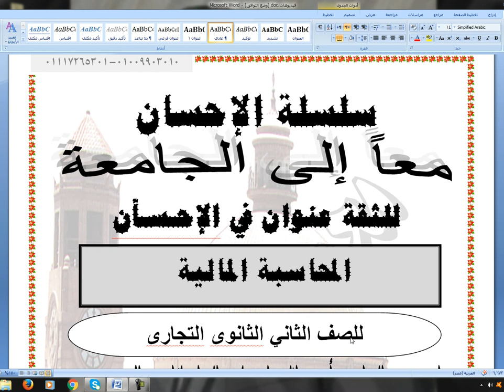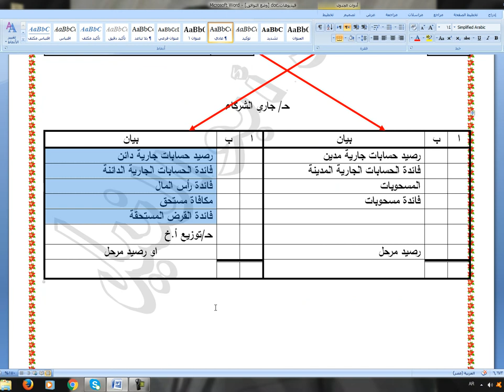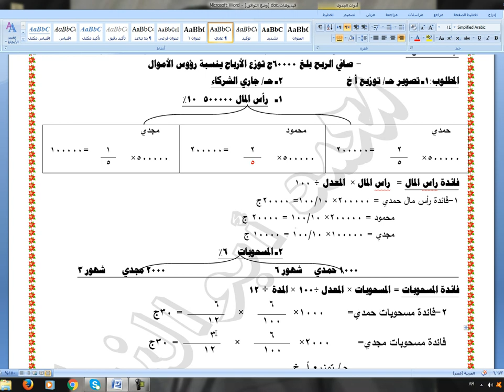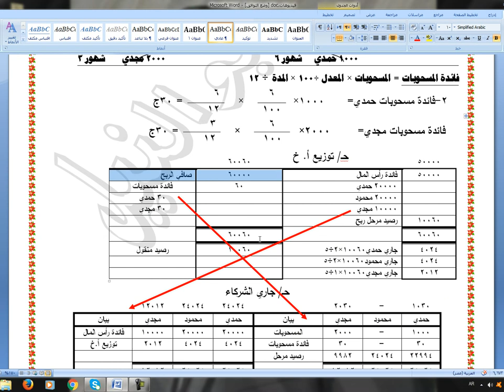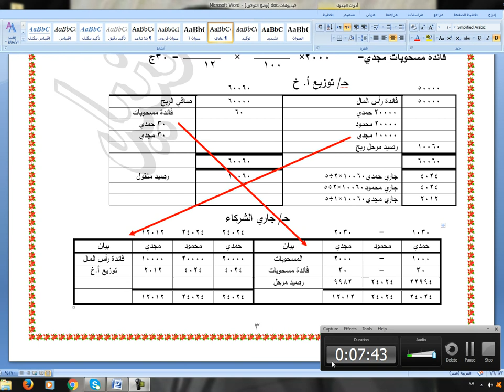الصف الثاني محاسبة مالية الحصة 1 أ/ محمد عبدالله أبوالنيل